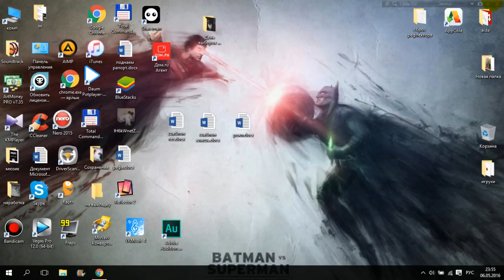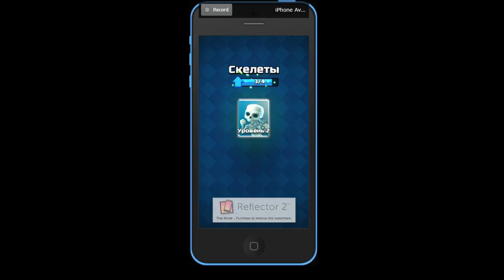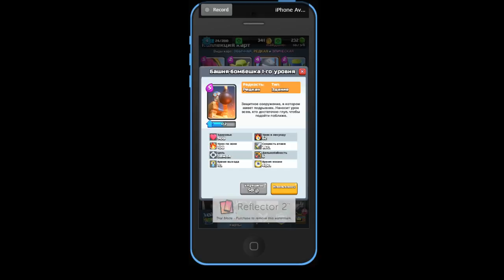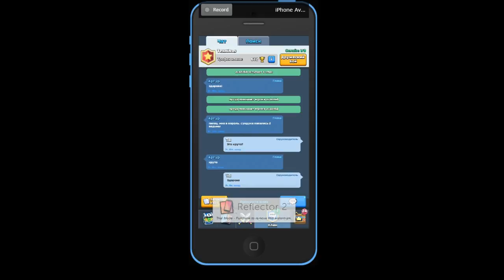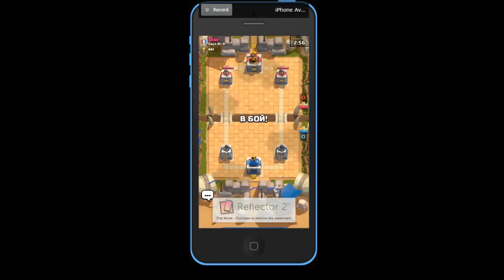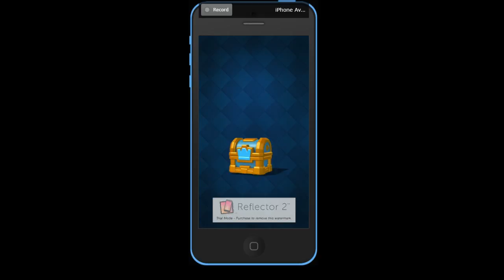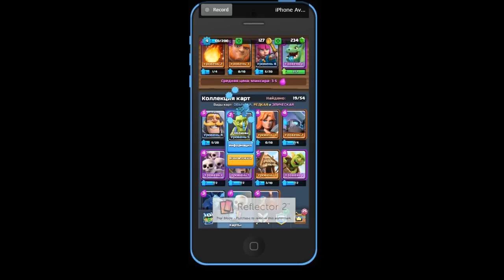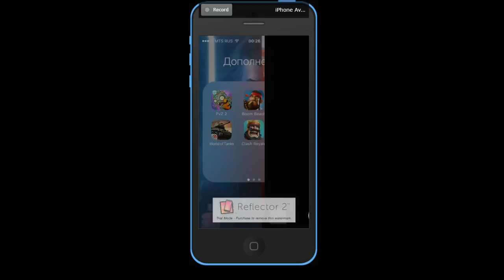Clash Royale советы наблюдения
клан в клешь рояль
Clash Royale